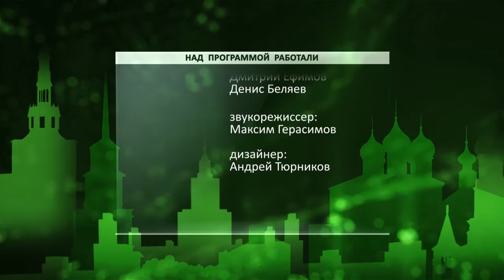День города - новости Рязани 21.01.16